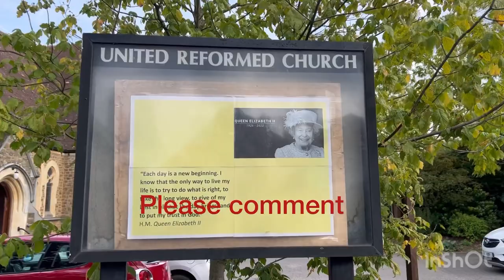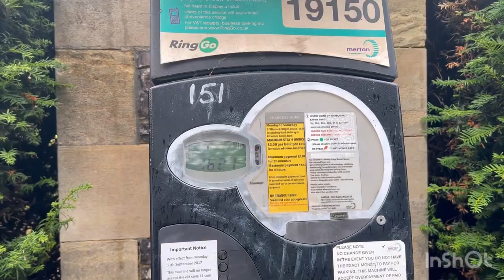Walking tour Suasana Desa di inggris 🇬🇧